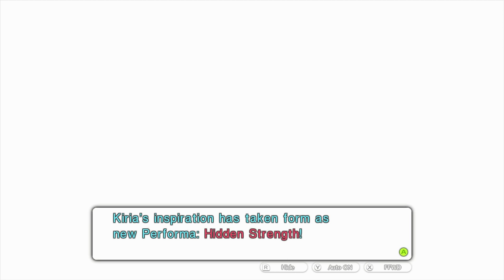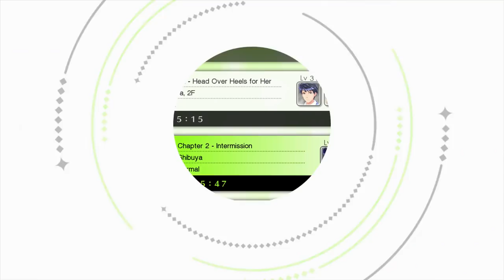Best Friends Play Tokyo Mirage Sessions ♯FE (Part 24)